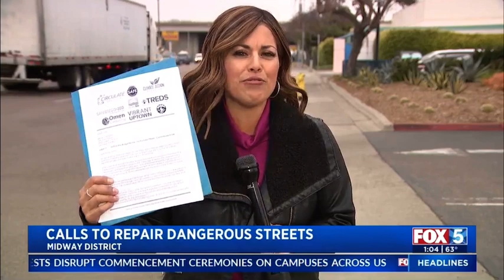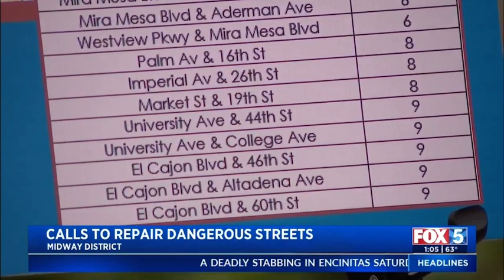Fox 5 - Community members call on Mayor Todd Gloria to fix 15 deadly intersections